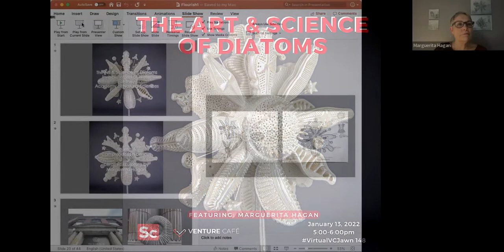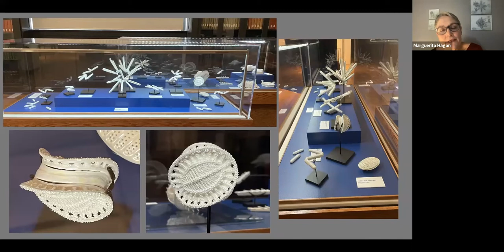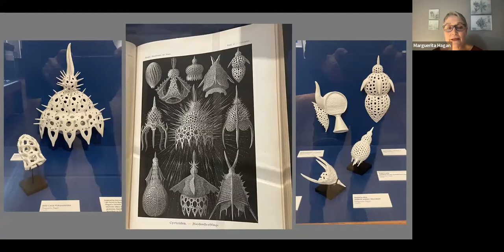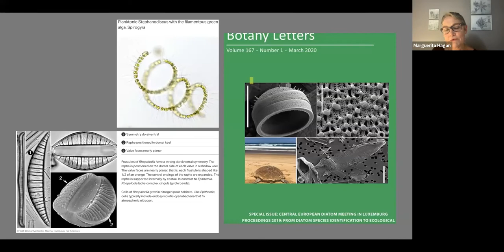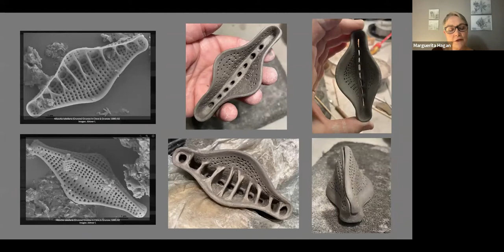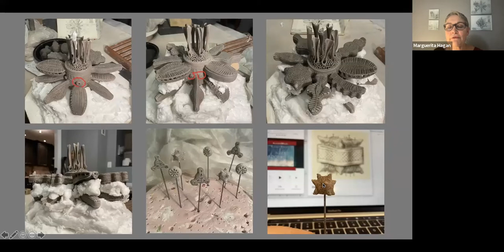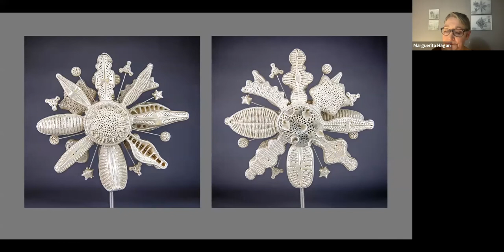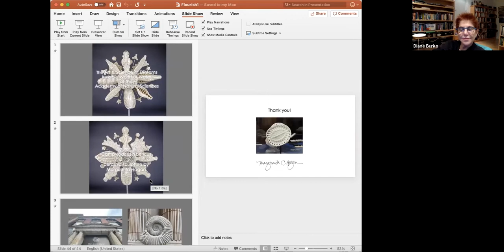The Art and Science of Diatoms by Marguerita Hagan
Explore the process and inspiration of Flourish, an homage to the wonder of diatoms, the Academy of Natural Sciences' Herbarium (diatom) Collection founded by Ruth Patrick and her contributions which set the stage for water ecology today.

Join us for an inside look behind ceramic artist Marguerita Hagan's process as she created work for the Invisible World of Water Exhibit at ANS in Philadelphia, giving a visual voice to the unseen realm that makes life possible. As we stand at this global precipice of climate change, we have a historic choice to make. People protect what they love. Fall in Love.

About Venture Café Philadelphia:
Part of the Venture Café Global Network, Venture Café Philadelphia, powered by the Science Center, is a place to connect with makers, doers and thought leaders across the region. Through our weekly, free Thursday gatherings, Venture Café Philadelphia offers a menu of programming regularly attracting hundreds of guests each week.

About the University City Science Center:
The University City Science Center is Philadelphia’s premier catalyst of entrepreneurial activity, healthcare innovation, and economic growth. Established in 1963, the nonprofit has been recognized by The Brookings Institution as a best-in-class investor, mentor, and economic development partner for young technology companies. Working alongside industry partners and leading research and academic institutions across the globe, the Science Center has supported over 1,000 early-stage companies. Today, the organization advances healthcare innovation from idea to the marketplace through startup support services, allocating capital, gathering the innovation community, and building inclusive STEM pathways for Philadelphia youth and adults.

Get Science Center news, events, and more straight to your inbox